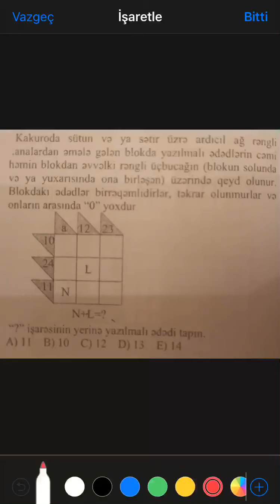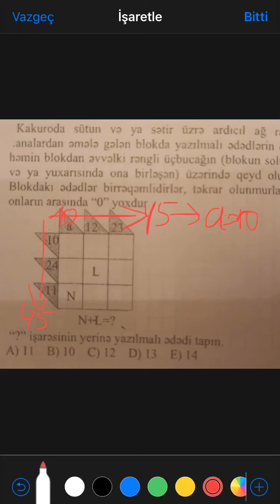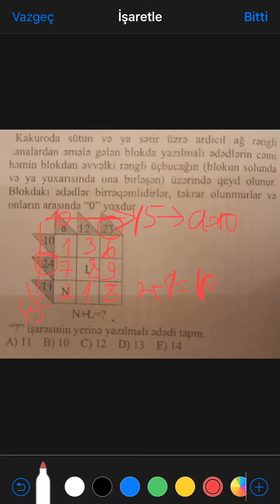Kakuro-2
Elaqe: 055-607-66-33